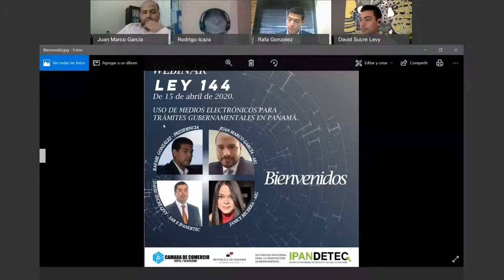Webinar: Uso de medios electrónicos para trámites gubernamentales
En Panamá se aprobó en el 2020, la Ley 144 que respalda los trámites gubernamentales de origen electrónicos en Panamá, por lo que todos los ciudadanos podrán realizar sus trámites en línea.
Además, obliga a los funcionarios públicos a facilitar este tipo de trámites.

Webinar organizado por la Cámara de Comercio Digital y Blockchain y el Instituto Panameño de Derecho y Nuevas Tecnologías (IPANDETEC).